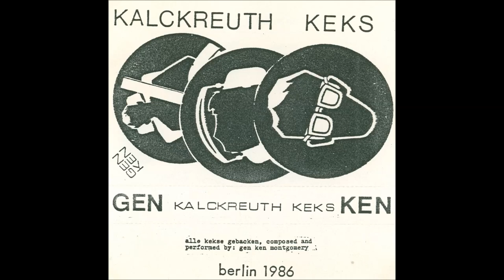Gen Ken Montgomery - Come Along (1986)